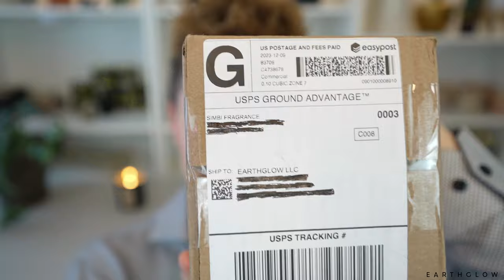Simbi Fragrance Haul | *shocked* OOTB First Impressions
In this video, I give my OOTB first impressions of some of Simbi's fragrances.

Welcome! I share tips and insider secrets as a professional candle maker and biochemistry major, review candle and soap supplies, and just have fun. I’m passionate about making cleaner, more earth-friendly candles and cold process soaps as well as helping small businesses, and it’s an honor and privilege to have you with me on the journey!

CANDLEMAKING SUPPLIES
(exact supplies I use)
Stick Thermometer
Infrared Thermometer
Wick trimmers for cutting woodwicks (sharp)
Small pouring pitcher for test candles
Clamshells for wax melts
Latex-free gloves
Filters for respirator
Stainless steel table
Spatulas for stirring wax
Fragrance Blotter Strips
Scale for weighing wax
Heat gun for smoothing tops
.04 5" Crackling Booster Wicks and clips (formerly Wooden Wick Co)

🤍CONCRETE CANDLEMAKING🤍
Silicone bowls for mixing concrete
Foam brushes for applying sealer
Vibrating Machine
Cement-All - Home Depot
Gold Paint (champagne)
Gold Paint (antique)

✨DUST COVERS✨
Cricut Air 2
Mats I use for Cricut

🖨 PRINTING EQUIPMENT 🖨
My Printer

🏳️‍⚧️ MADE DIFFERENTLY 🏳️‍⚧️
Did you know the name Allen Handcrafted (the name we use on all Earthglow wick trimmers) is because I was made in 7 operating rooms across the country? By supporting my candle business, you’re supporting a transgender human with a dream to create a more inclusive planet. Let’s light the world with love, one candle at a time.

💛Please note that some of the links mentioned are Amazon affiliate links which means that if you purchase the product through my link, I may earn a small commission of the sale.   If you choose to purchase through my Amazon links, you will not be charged any extra cost from Amazon, but you will be helping sustain the content I create on my YouTube channel.  While the money we make with these links isn't much, every little bit counts, and we really appreciate your support! I only share links to candle making supplies I have tried and enjoy using myself!